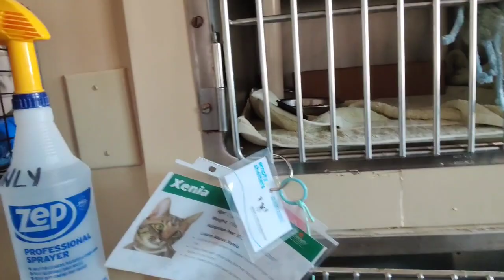Kentucky Humane Society Meet and Greet